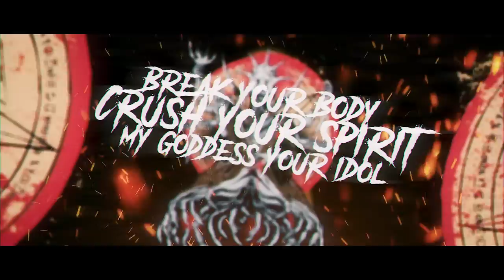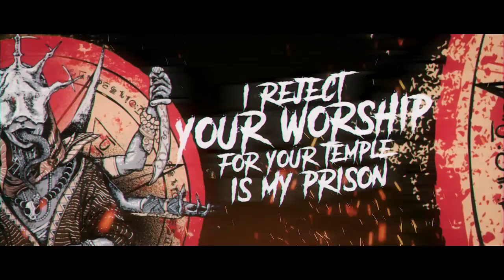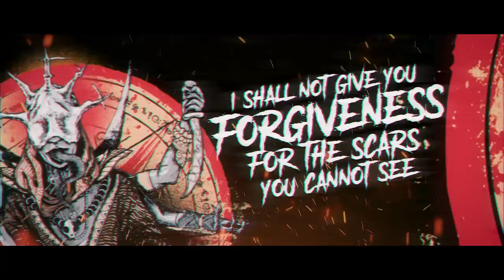Demonic Resurrection feat. @DavidDiepold @misstiq666 & Pratika - Non Serviam (Official Lyric Video)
We're super excited to share our new song 'Non Serviam' featuring @DavidDiepold on drums,   @misstiq666  on keys and Pratika on vocals. The song also features new guitarist Aditya Swaminathan (Kill The King).

The song has been mixed and mastered by Daniel Kenneth Rego. The artwork was created by Acid Toad.

Cheers & Stay Demonic!